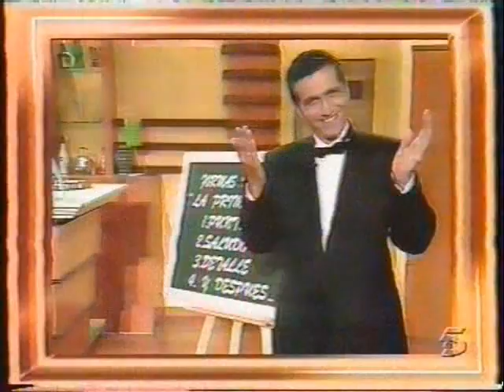Felix Granado : Personajes insospechados - Unexpected characters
Amplisima muestra de imagenes de la larga trayectoria profesional del actor español Felix Granado. Artista  con amplisimos registros
Félix Granado Spanish film actor, theater and television was born in Madrid
Very large sample of images from the long career of Spanish actor Felix Granado. Artist with extensive records